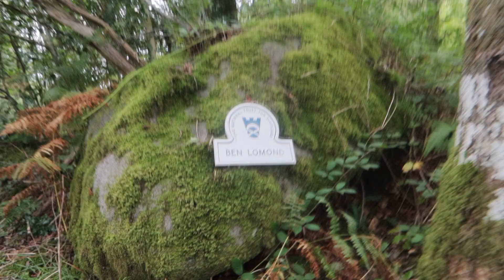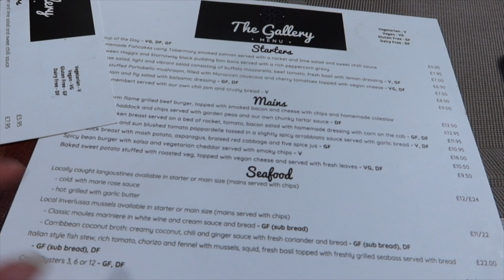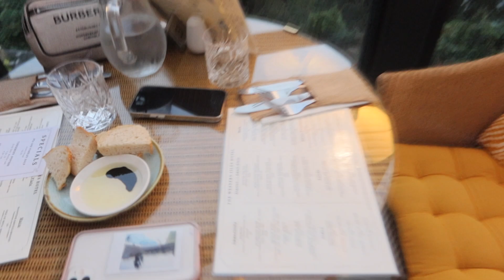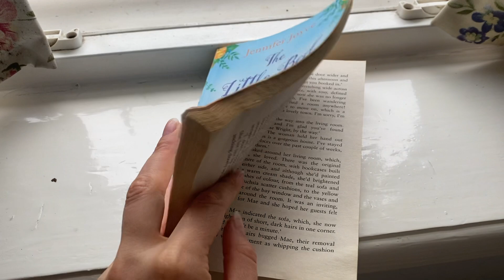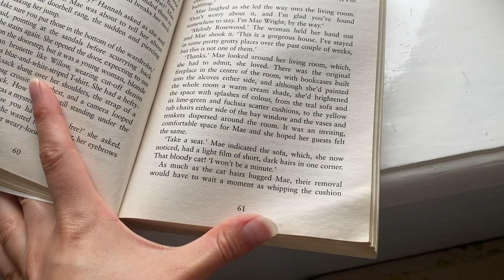#28 road trip en Ecosse suite Inveraray, Isle de mull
Day 3 - Scotland Road Trip
« Don’t seek happiness, create it »
Well arrived in Arrochar, with a hotel with the nicest view. We found a nice typical scottish restaurant for the diner on the road and went to bed after the long road.
Let our Scottish Adventure begin !

Day 4 -Scotland Road Trip
Breakfast with a view followed by a 6h hike on Ben Lomond around the beautiful Loch Lomond.
We started the hike In tee shirt under the sun, met sheeps and cows, had the most beautiful landscape, a picnic, and then headed up to the Clouds with rain and wind ! It was crazy.
Then we spent the night In a Guest House with the nicest owner and In a beautiful farmhouse.

« It’s a beautiful thing to have lungs that allow you to breathe air and legs that allow you to climb mountains, and it’s a shame that sometimes we don’t realize that is enough. »

Day 5 part 1 - Scotland Road Trip
We started the day with a vegan Scottish breakfast, then went to see the Inveraray Castle and took another Ferry for the Isles of Mull. We ate lunch in an old church, seafood of course as it is the speciality here. Then we checked-in a beautiful Guest house with a bedroom with a sea view. Wow ! We then had a 2 hours walk to the lighthouse and had dinner in the most wonderful restaurant with a breathtaking view also.
Why do I love everything here ?

Day 6 - Scotland Road Trip
Woke up to a Smoked salmon breakfast, we hiked in a beautiful landscape that felt like the tip of the world. 🌎
Here you have free sheeps every where ! On the road (you have to stop the car to let them pass) and in the mountain. I love it they are so funny.
Then we had dinner in a local restaurant where I had my first macaroni with cheese (haha) and we slept in an old church. (Weird) after a new ferry.